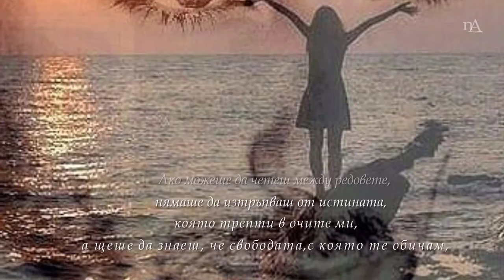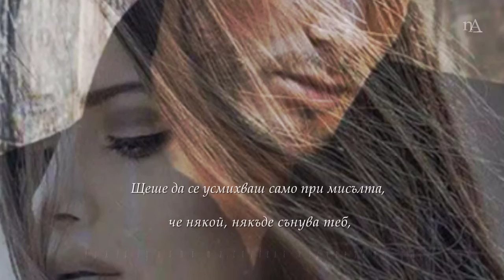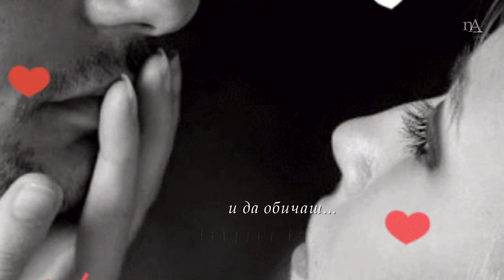♥ Искам да знаеш...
Ако можеше да четеш между редовете
щеше отдавна да знаеш,
че имаш място в сърцето ми
от онези специалните,
където пънолунията чертаят
златни пътеки в морето,
а тишината издиша признания...
Щеше да чуеш, как разказвах
мечтите си на чайките
и как вълните правеха любов
всеки път, когато мислех за теб.
нямаше да изтръпваш
от истината, която трепти в очите ми,
а щеше да знаеш, че свободата,
с която те обичам,
е по-силна от желанието да те притежавам.
Щеше да се усмихваш
само при мисълта,
че някой, някъде сънува теб,
вижда душата ти,
споделя мълчанието ти
и пази онази част от същността ти,
която кара слънцето да свети,
земята да се върти,
животът да се ражда...
щеше да усетиш колко е важно
да не изчезваш...от себе си
и да обичаш...въпреки всичко!
Катерина Кайтазова